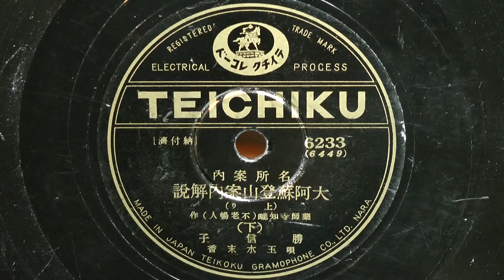大阿蘇登山案内解説-下-(勝 信子)-上り-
昭和10年(1935年)頃 TEICHIKU 名所案内
作　：薬師寺知隴(不老暢人)
解説：勝 信子
唄唱：玉水末香
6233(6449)